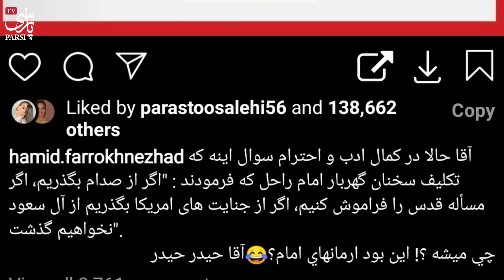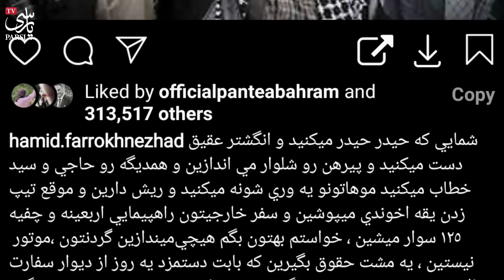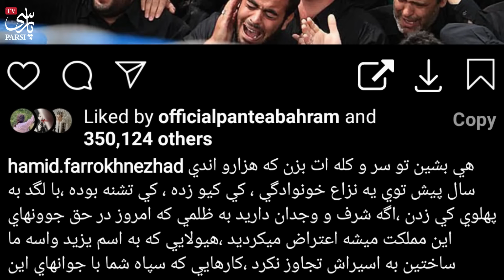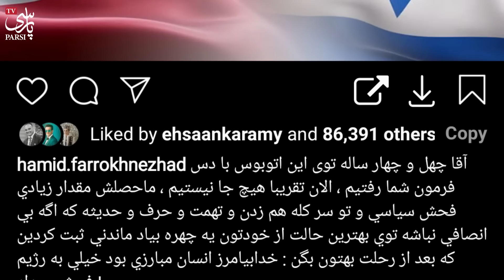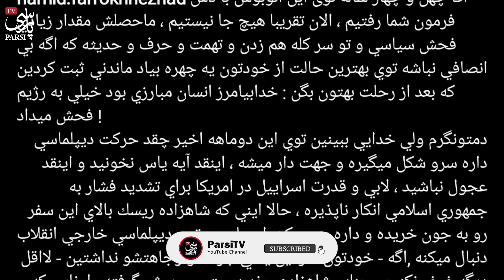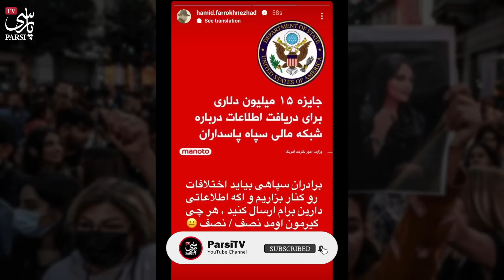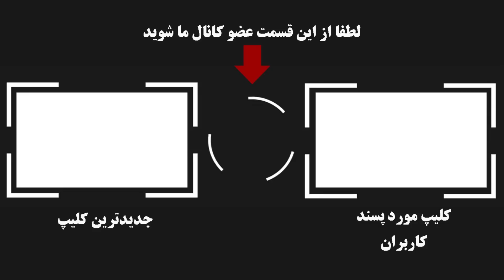فوری : حمید فرخ نژاد جدو آباد رادان رو آورد جلوی چشمش ! زن ایرانی حیوونی مثل تو رو ...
آقای حمید فرخ نژاد بازیگر معروف ایرانی که حالا از مهمترین اپوزیسیون های حکومت جمهوری اسلامی در آمریکاست حرفهای تند و جنجالی رو به سران حکومت و سپاه و عرزش های حکومتی زده که در فضای مجازی منتشر کرده و .